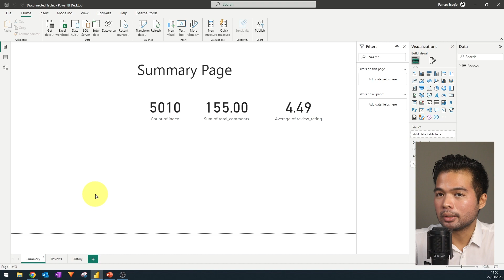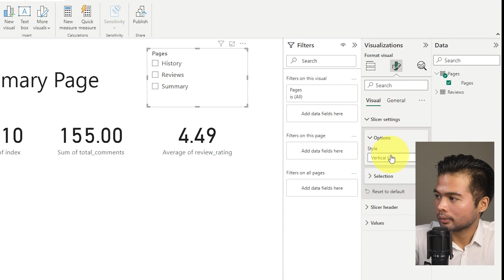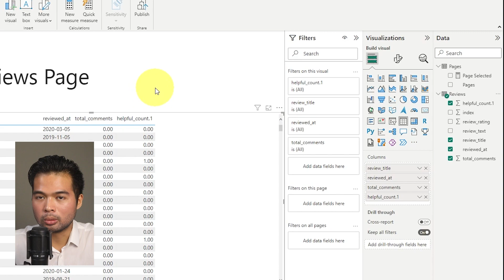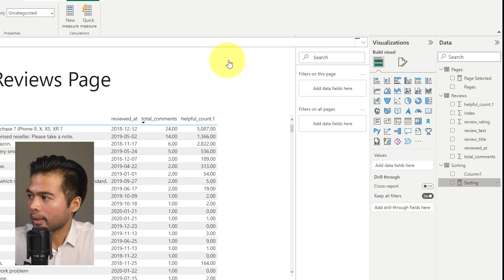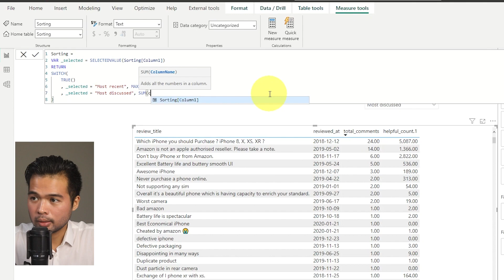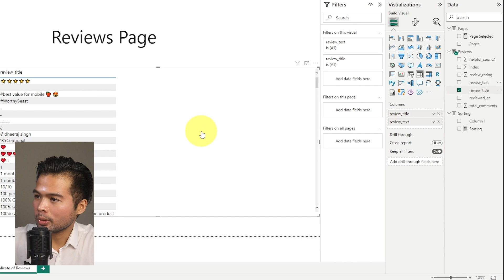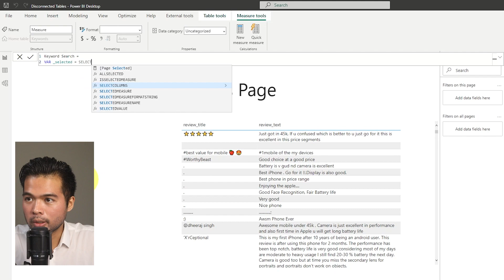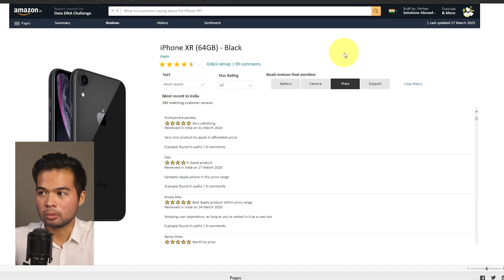THREE WAYS to use DISCONNECTED TABLES in Power BI // Beginners Guide to Power BI in 2023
In this video we're going to look at 3 different ways you can use disconnected tables to improve the user experience of your reports.

🕓 TIMESTAMPS
0:00 - Intro
00:34 - What is a Disconnected Table
01:09 - Page Navigation
05:04 - Custom Sorting
11:14 - Searching for Texts
14:52 - In Action Demo